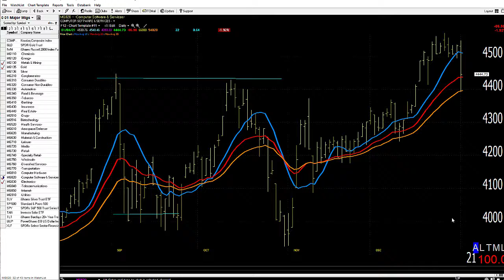01/05/21 Dave Landry's Market In A Minute-Keep Following, Just Do These 2 Things